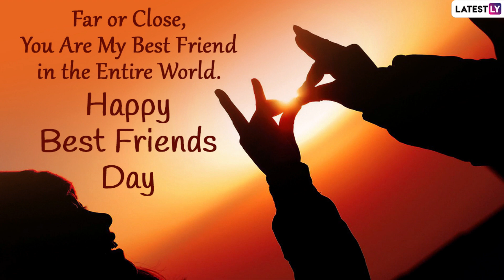Happy Best Friends Day 2022 Greetings: Images, Quotes, Wishes and Messages To Celebrate Friendship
National Best Friends Day is celebrated every year on the 8th of June to remind us of the wondrous benefits that our buddies have on us. On this day, you can express your gratitude towards the people who are the most significant support in your life. We have curated sweet SMS, quotes, HD images, and greetings to share your feelings and bring a smile to your best friend's face.